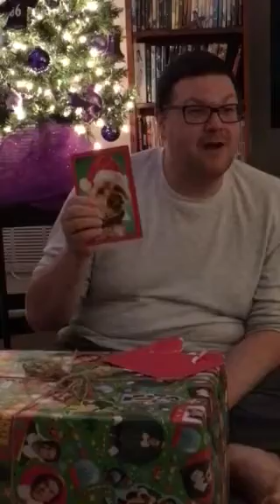Happy Turkey day from WITB!!!!!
Santa comes early this year, and we have a box to open!!!